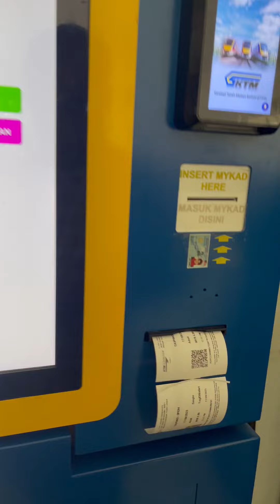【親子鐵路之旅】帶孩子坐Komuter從太平到怡保 才RM6.80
【親子鐵路之旅】
帶孩子坐Komuter從太平到怡保 才RM6.80

916 馬來西亞， Komuter Utara新增三停靠站，江沙Kuala Kangsar, 和豐 Sungai Siput 和怡保Ipoh。這對於北馬的朋友是一件重大的喜訊，可以從北海Butterworth 直達怡保；而怡保人也可以去北海總點站。

一天有10趟，怡保最早是4.40am，最遲是6.35pm。早上和下午4點後都1小時一趟；中午就2小時一趟。
⚠️ 記得看好時間表，別錯過火車⚠️

🔹 Komuter 和ETS有什麼分別？
🚂 Komuter：
✔️ 價格便宜
✔️ 只能當天購票
✔️ 自由座：沒有指定座位；有位置就可以坐，要不然站
✔️ 時間比ETS久
✔️ 沒有廁所
✔️ 沒有食物販賣部

🚄 ETS：
✔️ 價格比較高
✔️ 有普通座位和商務座位
✔️ 可預先購票
✔️ 座位有限：如在學校假期或連假，建議提早購票，免得有錢也買不到火車票。
✔️ 火車速度快
✔️ 有廁所
✔️ 有食物販賣部

由於新路線，16-17/9 這兩天有免費單程票從怡保出發。我們從太平出發去怡保單程RM6.80（大人票價）；小孩RM3.40。
回程只需到櫃台跟工作人員要免費回程票。

我們搭1.14pm去到怡保火車站是2.11pm，總共57分鐘。到火車站可選擇善用召車apps 如Grab, InDrive, Maxim , Airasia Ride 或MyDrive 等等

我們有試用Maxim到二奶巷，車費是RM3.50 但沒有司機。後來用Grab到二奶巷，車費RM11.30。回程從二奶巷回怡保火車站，車費是RM5.30。

這條路線開通後，得確有點方便。我們可以爽爽去吃點心，再回太平。不必自己開車 感覺有比較輕鬆。